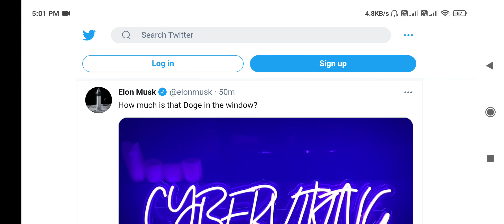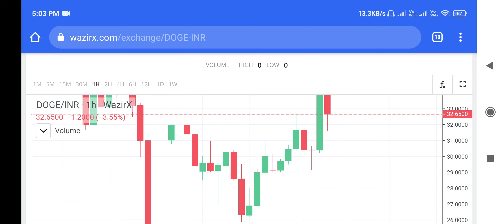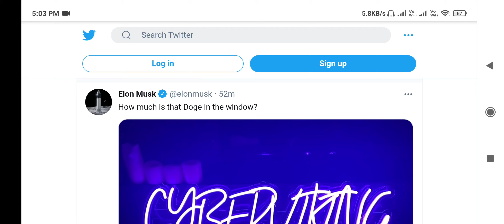Dogecoin update |Dogecoin Latest Price Prediction | Urgent update For Dogecoin| Cryptocurrency news